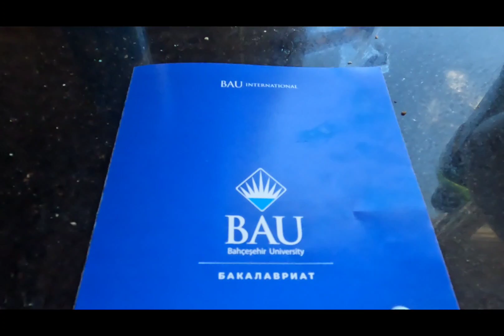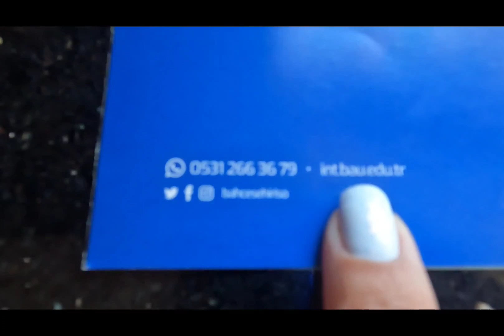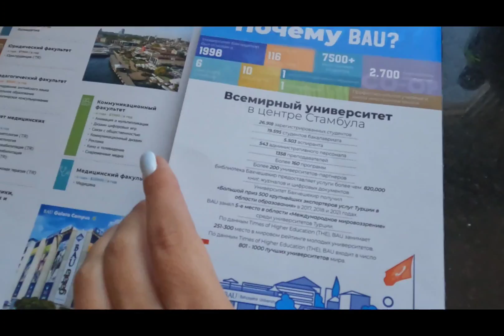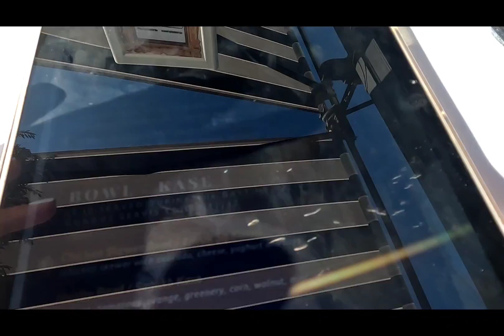День с нами в Алании 19.01.23г. Почему мы летим в Москву?